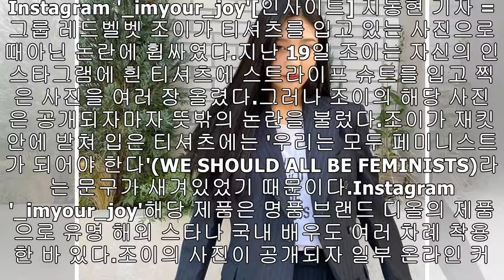“우린 모두 페미가 돼야 한다”···‘페미 티셔츠’ 입고 SNS에 인증샷 올린 레드벨벳 조이